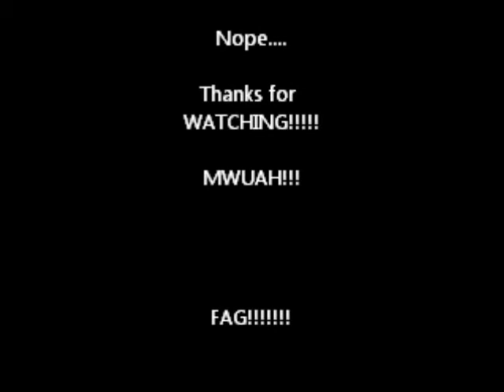The Fag and the Hag Weekend Vlog 3: Blerk Ferday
Did you survive Black Friday? We did! Check out this hilarious video with The Fag and his weekend experience!